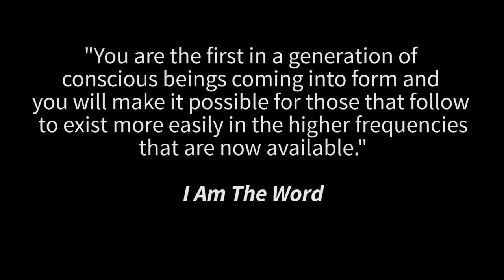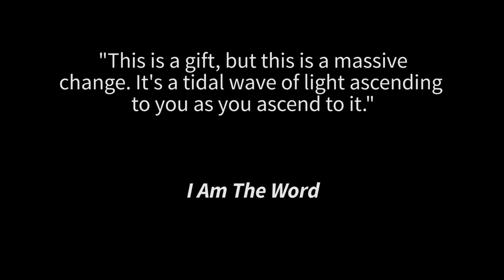An Introduction to Paul Selig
Paul Selig is considered to be one of the foremost spiritual channels working today. In his breakthrough works of channeled literature, I Am the Word, The Book of Love and Creation, The Book of Knowing and Worth and The Book of Mastery, author and medium Paul Selig has recorded an extraordinary program for personal and planetary evolution as humankind awakens to its own divine nature.

Paul was born in New York City and received his master’s degree from Yale. A spiritual experience in 1987 left him clairvoyant. As a way to gain a context for what he was beginning to experience he studied a form of energy healing and began to “hear” for his clients. Described as “a medium for the living,” Paul has the unique ability to step-into and “become” the people his clients ask about, often taking on their personalities and physical characteristics as he “hears” them telepathically. Paul’s unique abilities have been featured on ABC News Nightline, Fox News, the Biography Channel series The UneXplained, Gaim TV’s Beyond Belief and the documentary film Paul & The Word. He has appeared on numerous radio shows and podcasts including Coast to Coast AM with George Noory and Bob Olson’s Afterlife TV.

Paul offers channeled workshops internationally. He serves on the faculty of The Omega Institute, The Kripalu Center and the Esalen Institute. Also a noted playwright and educator, he served on the faculty of NYU for over 25 years. He directed the MFA in Creative Writing Program at Goddard College for many years, and he now serves on the college’s Board of Trustees. He lives in New York City where he maintains a private practice as an intuitive and conducts frequent live-stream seminars.